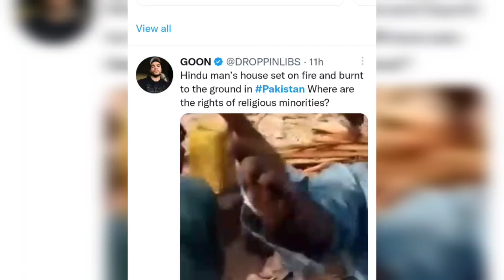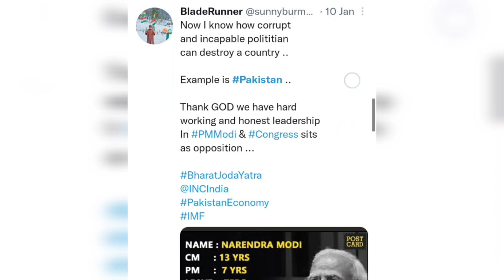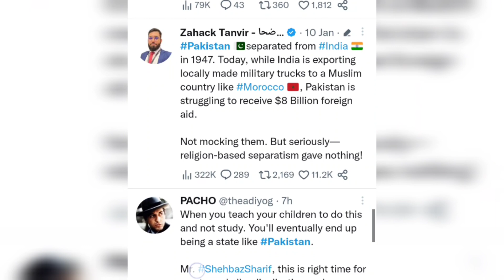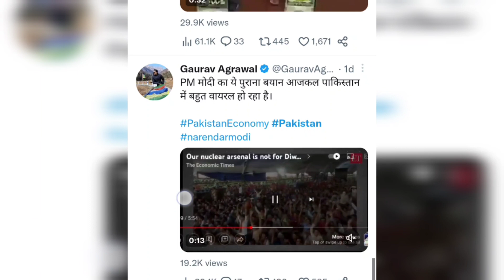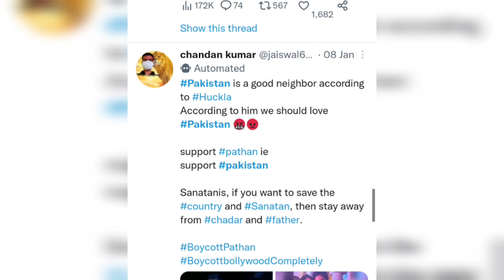पाकिस्तान की कंगाली पर लोगों के Tweets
Crisis in Pakistan..Public Reactions